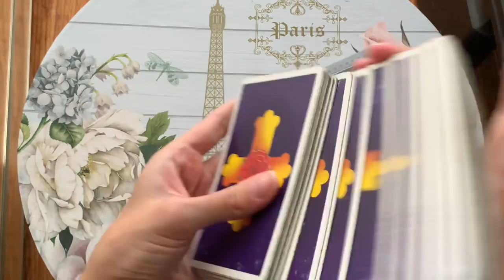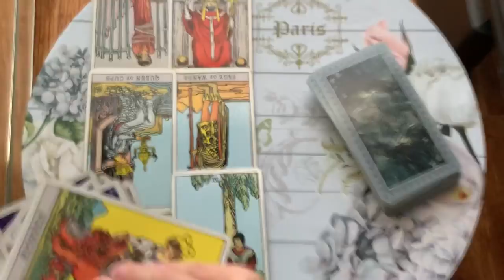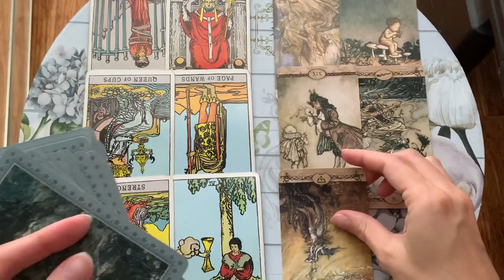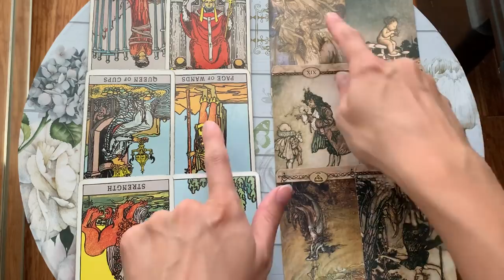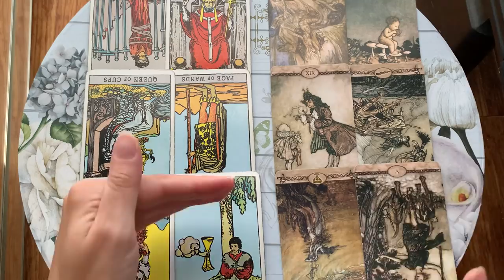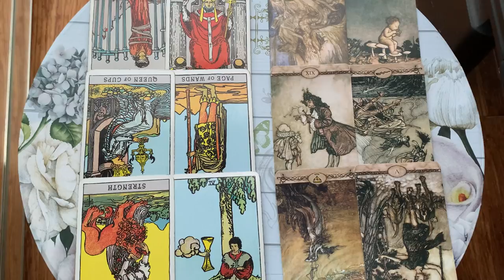T A U R U S🔮✨. . . *MASSIVE LIFE PREDICTIONS*. . .🔮✨4-10 April WEEKLY TAROT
Your weekly BONUS Tarot 4-10 April 2022 💕